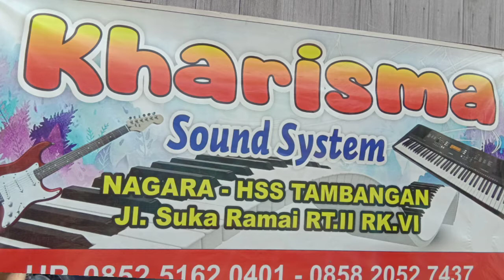Mawar putih atris kuta kandanga. .ayu